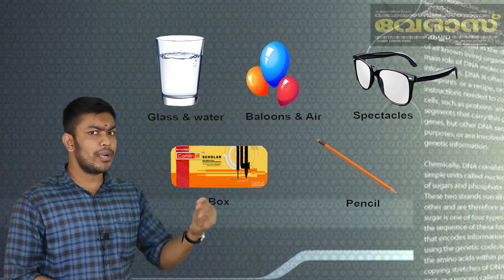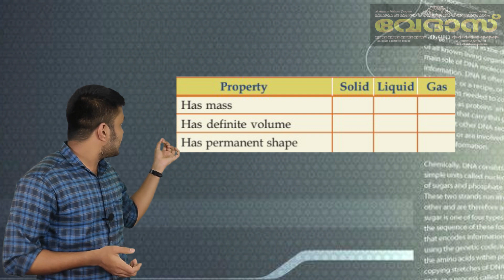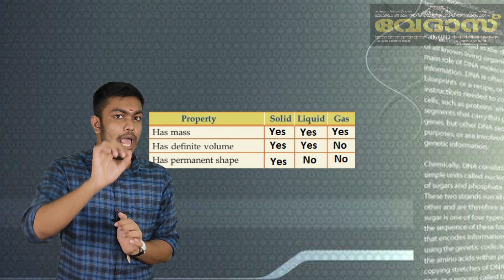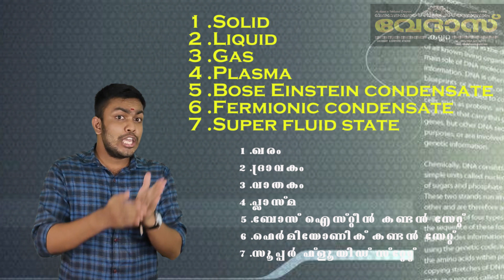CHEMISTRY - PROPERTIES OF MATTER - പദാർത്ഥ സ്വഭാവം - FOR CLASS 8 -PART 1